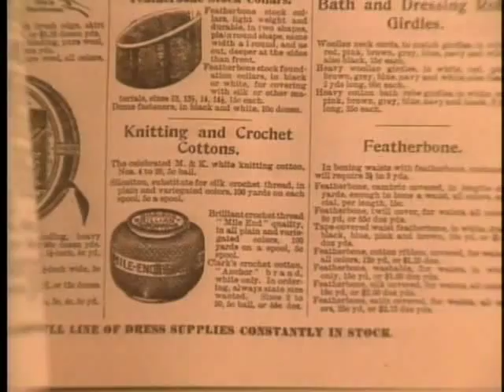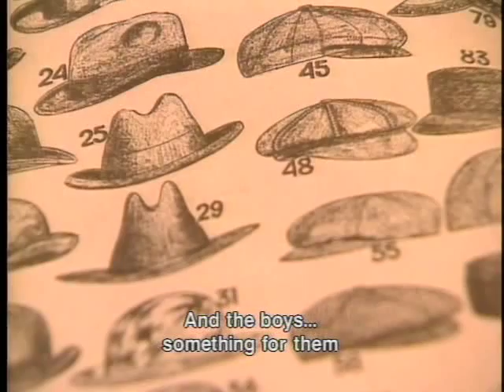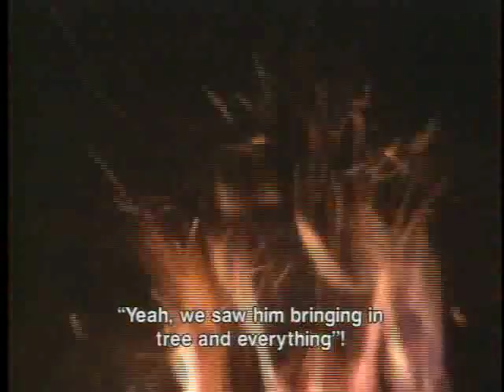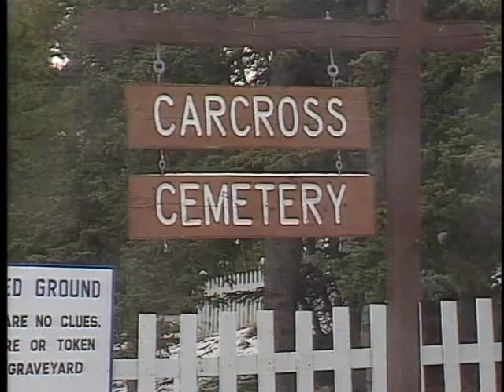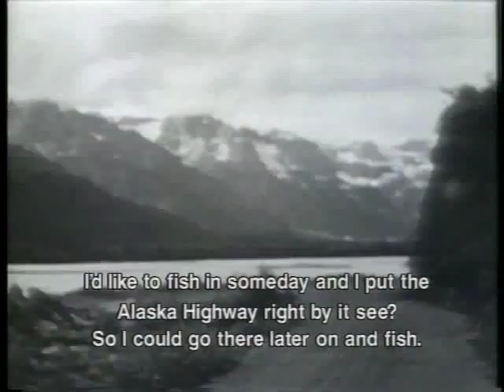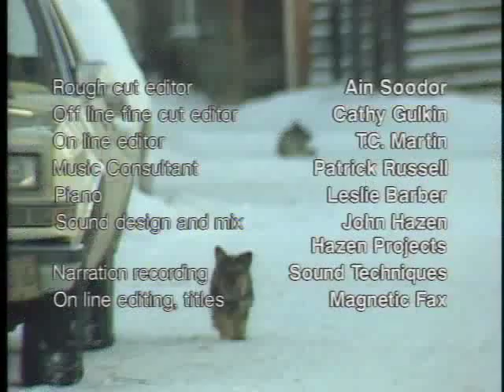Johnny Johns Our Stories